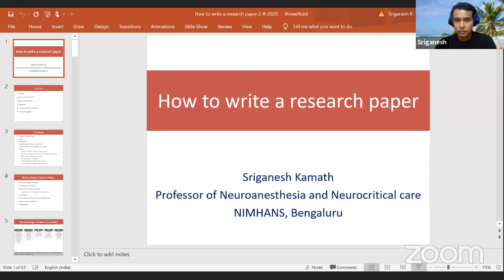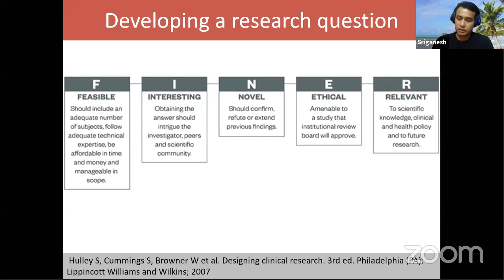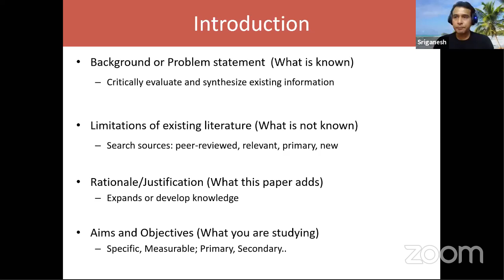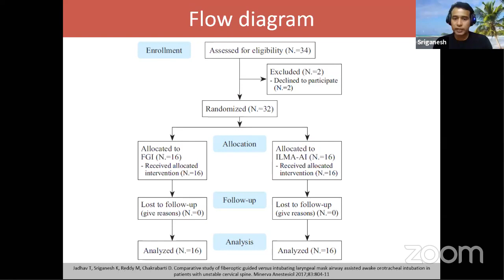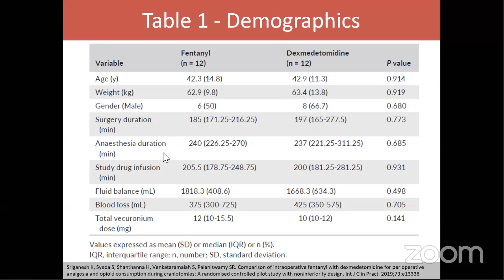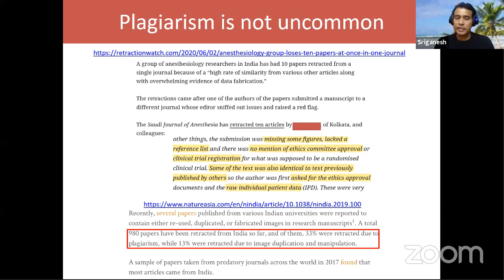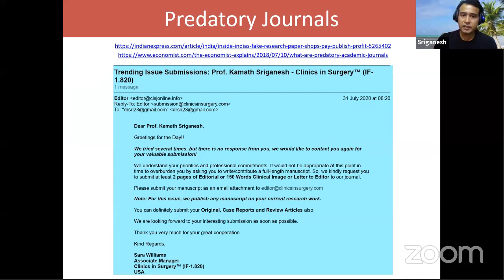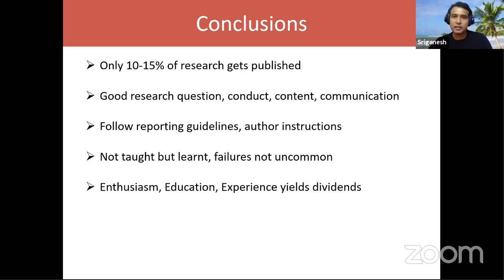How to write a Research Paper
test